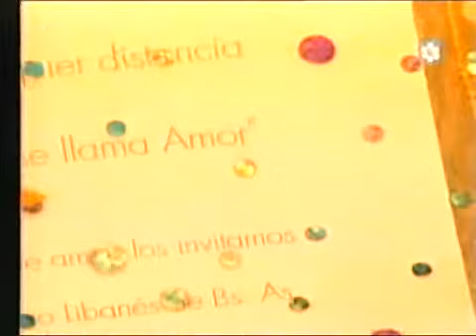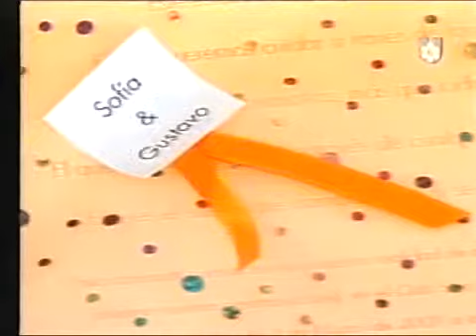Participaciones - Amapola 02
Participaciones - Sabemos que estas por vivir un momento único, inolvidable y lleno de emociones; por eso es fundamental anticiparnos y dar una primera impresión de lo hermosa que será tu evento.